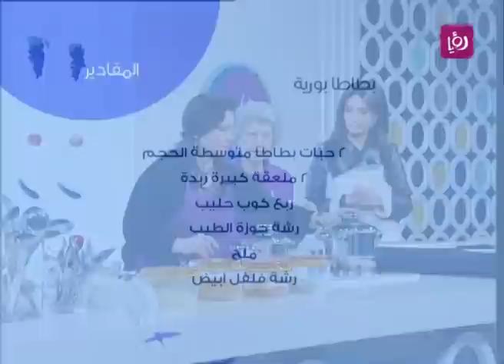فاطمة العموري تحضر بطاطا بورية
فاطمة العموري تحضر خلال مطبخ دنيا يا دنيا بطاطا بورية.